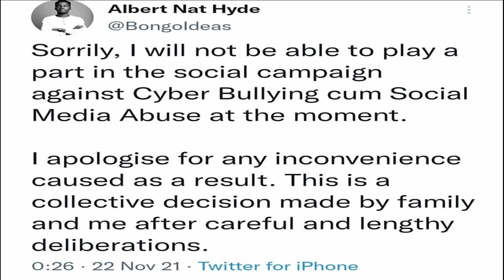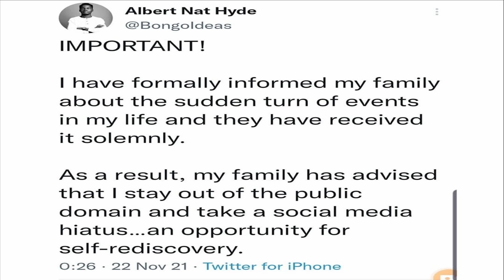HE SAYS NO! Bongo Ideas turns down EIB's offer after TALKS with his family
HE SAYS NO! Bongo Ideas turns down EIB's offer after TALKS with his family. EIB Network offered Journalist Albert aka Bongo Ideas an Anti-Cyber bullying campaign deal after his ordeal with Nana Aba and fellow judges. This made waves over a week ago but he has now declined the offer after discussions with his family. He indicated that he had been advised by family to stay off social media for some time.